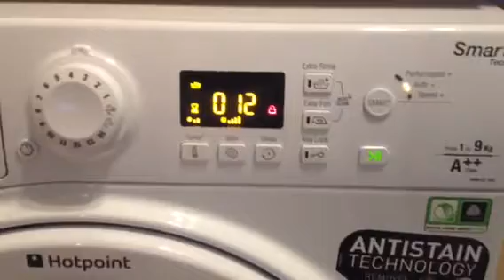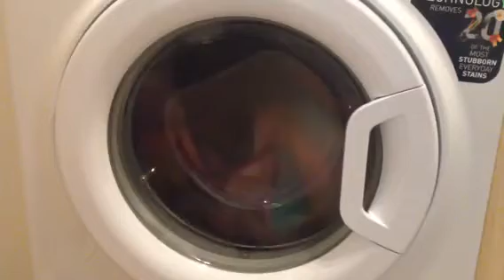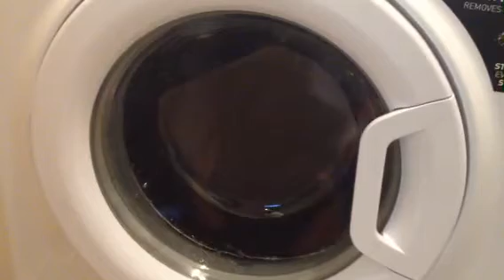Hotpoint Cottons 40 start of rinse timer change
Showing the machine doing it's thing. Starting rinse cycle. You may think you only have 12 mins left then it jumps to 45 mins. The machine wimins after the last rinse finishes. Medium rinse level due to low absorbent items in wash.